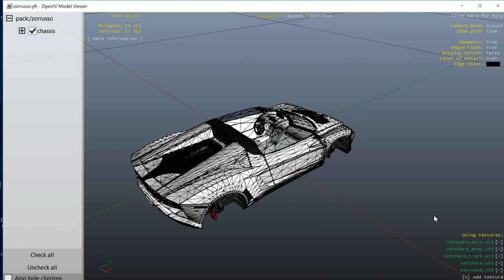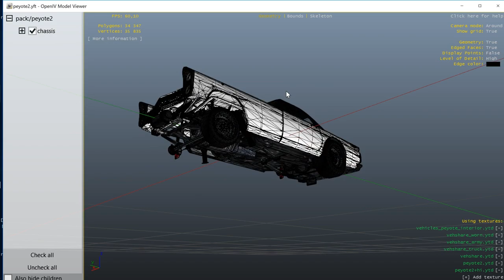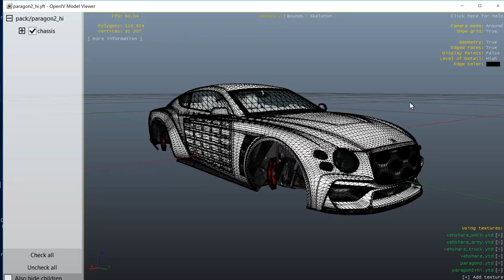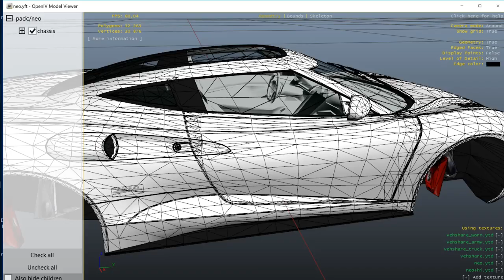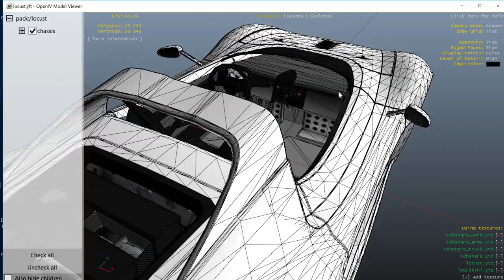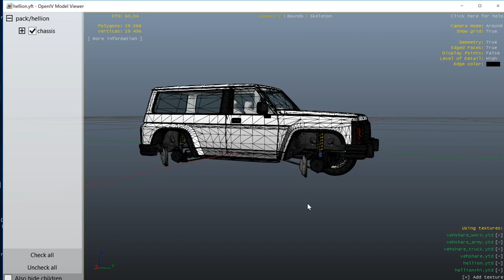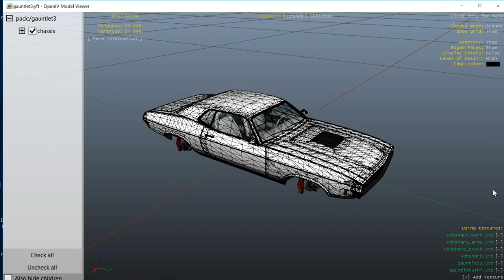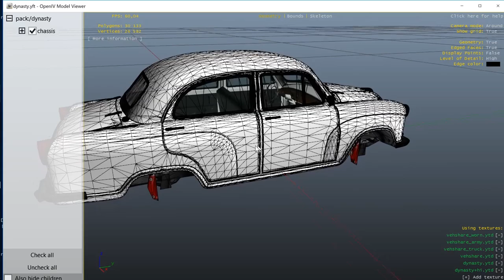[DLC CASINO] TOUT LES VEHICULE DES FICHIER DU DLC !!!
Bienvenu sur la communauté spécialisé ROCKSTAR GAMES !!!
Ici tu y trouvera essentiellement du Gameplay en vidéo ou en live sur beaucoup de jeu comme la saga GTA , ou encore , RED DEAD REDEMPTION 2 PROCHAINEMENT !!!
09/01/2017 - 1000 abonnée